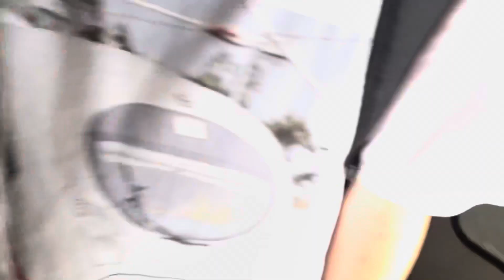IR90 direction Brig entrée à gare de Morges